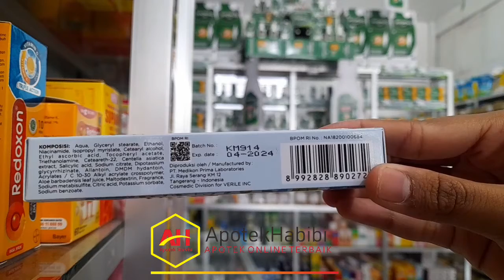VIDEO PRODUK "REAL" VERILE ACNE BLEMISH CREAM 10 GRAM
Indikasi :
Mengempeskan jerawat aktif di wajah, memberikan kesejukan pada area jerawat, membentuk jaringan kulit baru di bekas jerawat.

Komposisi :
Air, etanol, niasinamida, setearet-12, trietanolamin, karbomer, asam salisilat, asam borat, triklosan, potasium dihidrogen fosfat, allantoin, sodium metabisulfit, metil paraben, pewangi.

Dosis :
Digunakan 3 kali/hari.
Oleskan pada pagi, siang, dan malam hari menjelang tidur.

Aturan pakai :
1. Bersihkan wajah terlebih dahulu.
2. Tuangkan gel ini secukupnya di jari tangan.
3. Oleskan perlahan ke bagian yang berjerawat.
4. Biarkan kering dan meresap.

ApotekHabibi